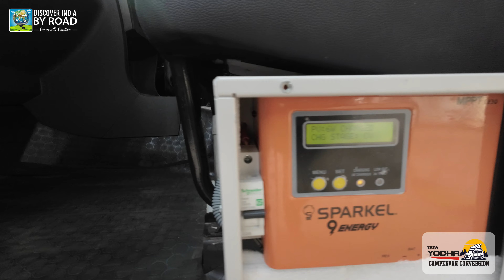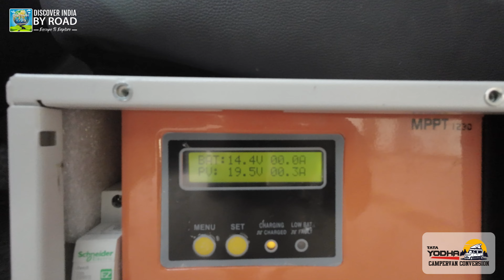TATA Yodha Campervan Conversion full tour in Hindi | 4 Bed, Bath & Kitchen with Solar Inverter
TATA Yodha Campervan Conversion full tour in Hindi | 4 Bed, Bath & Kitchen with 340watts Solar Inverter and 172ah LFP Battery.

For Campervan-related information please call Mr. Jitubhai the owner of this camper at:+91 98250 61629